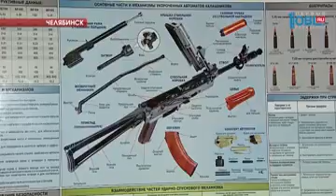Спецпроект ОТВ: один день жизни сотрудников Росгвардии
Телеканал ОТВ продолжает специальный проект "Защитники Отечества". Мы вновь расскажем о рабочих буднях тех, кто охраняет мир и порядок. Сегодня покажем один день из жизни сотрудников Росгварии. Там есть и стрельба, и задержание наркодилеров. Спецпроект ОТВ: один день жизни сотрудников Росгвардии